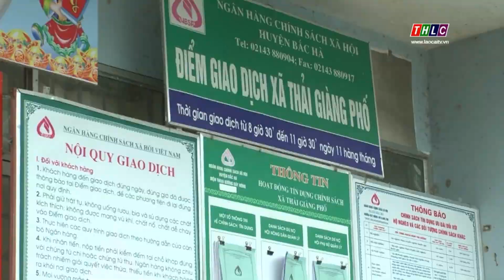Đồng hành cùng người dân giảm nghèo| THLC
Laocaitv.vn - Nhằm hỗ trợ hộ nghèo, hộ cận nghèo và các đối tượng chính sách khác tiếp cận thuận lợi nguồn vốn vay ưu đãi, Phòng Giao dịch, Ngân hàng chính sách xã hội huyện Bắc Hà đã chú trọng triển khai nhiều giải pháp hiệu quả đồng hành cùng với chính quyền địa phương trong triển khai công tác giảm nghèo.
Đài Phát thanh - Truyền hình Lào Cai